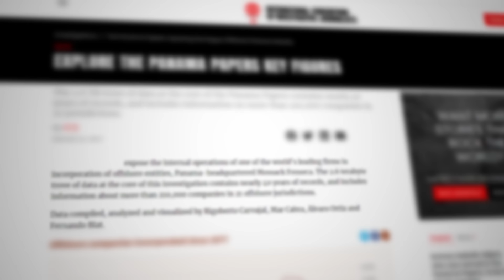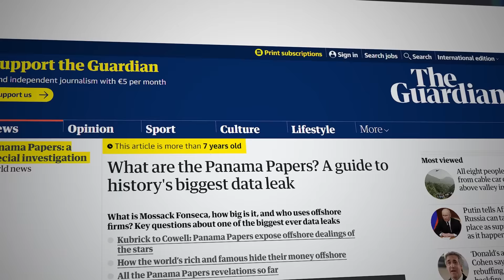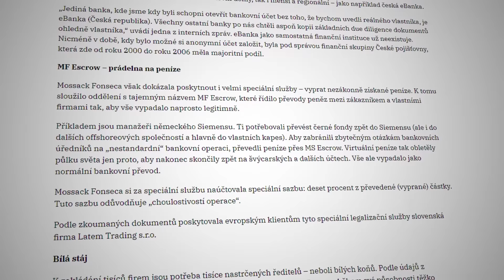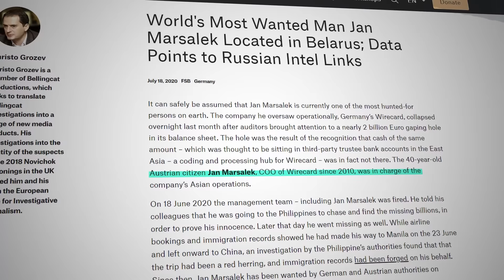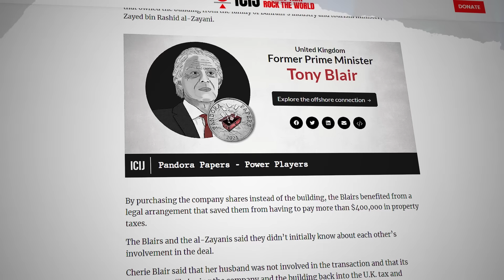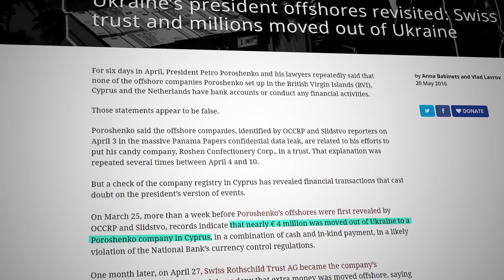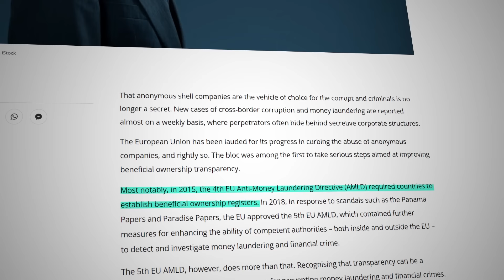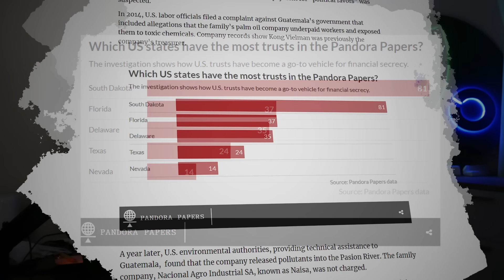Putin, Zelenský a Babiš. Ako politici a bohatí skrývali peniaze? | PANAMA a PANDORA PAPERS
V roku 2016 a 2021 sa svet dozvedel ako Vladimír Putin, Zelenský či Babiš alebo Blair a iní politici a celebrity skrývali peniaze v daňových rajoch. Vďačiť môžeme únikom dát ako Panama či Pandora papers. Čo všetko nám Panama a Pandora papers ukázali a čo sa v tejto oblasti po niekoľkých rokoch zmenilo? Putin, Zelenský, Babiš. Ako politici a bohatí skrývali peniaze? | PANAMA a PANDORA PAPERS